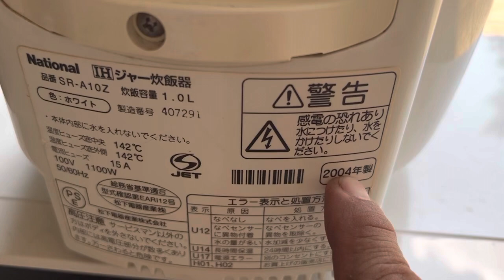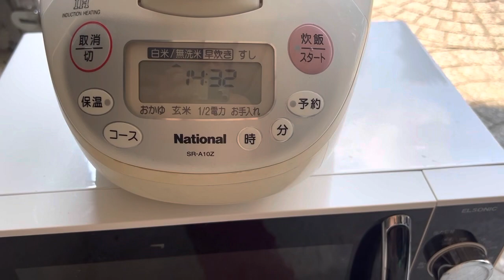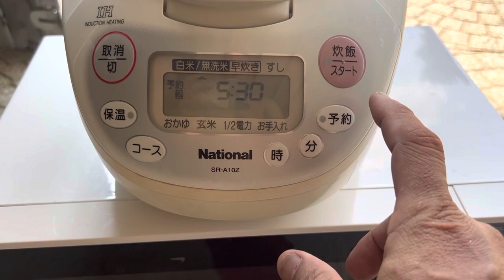Nồi Cơm Nhật National 1.0L-IH-100V Đẹp-Zin-Cơm Ngon:$ 500₫ Lh 939-396-480